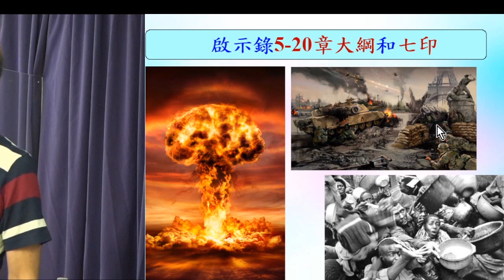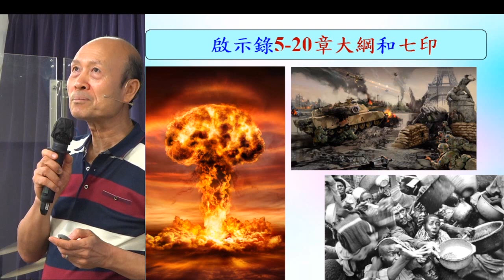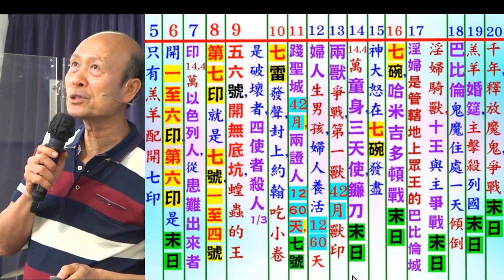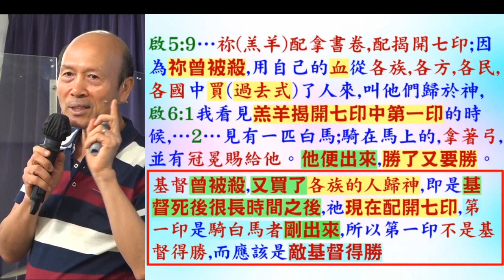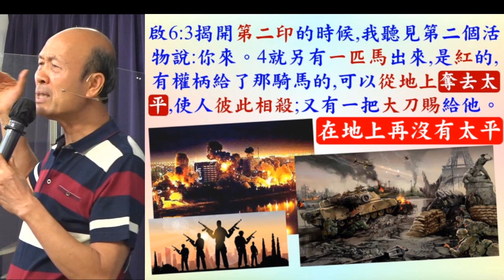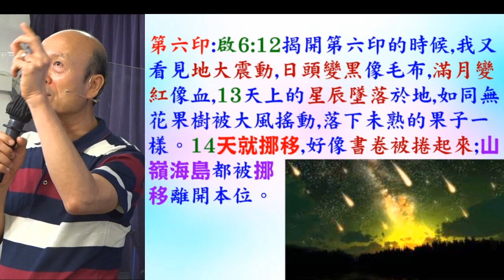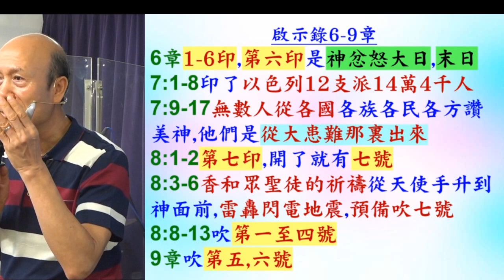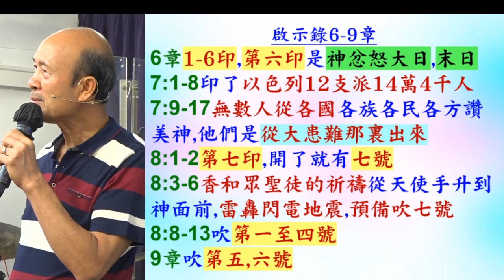啟示錄5至20章大綱和七印 - 葉牧師 2024.07.03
啟示錄5至20章大綱和七印

 1. 與主的關係：怎樣建立與主相愛的關係，怎樣從主的愛得力，怎樣深信神的供應和計劃。
 2. 處理生命：怎樣不被人、罪、負面思想情緒和潛意識、婚姻和生活的問題、和侍奉的問題影響。
3. 進入不同層次的侍奉：侍奉可以由簡單的生活見證，到建立別人的靈命，或進入策略性的侍奉。